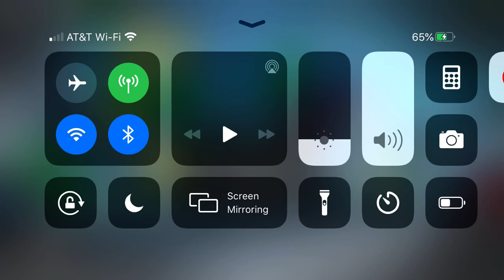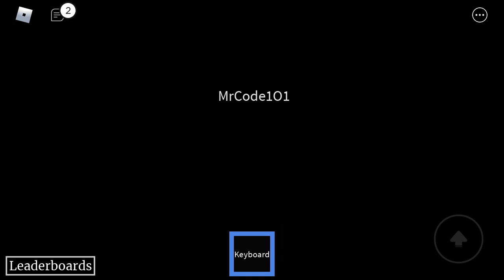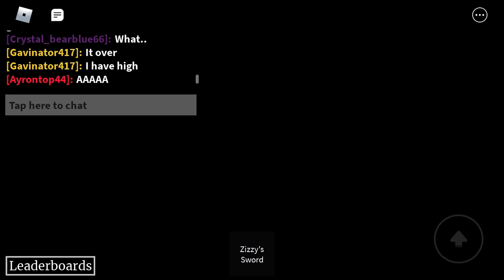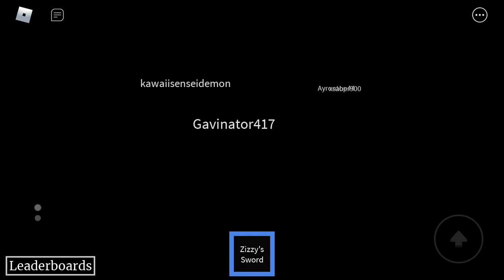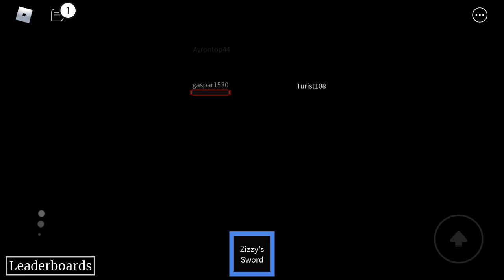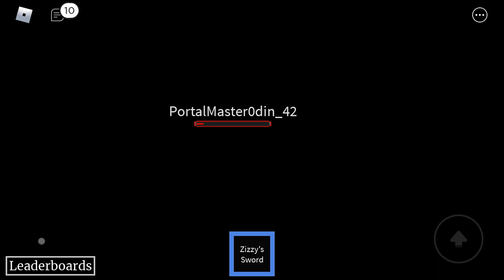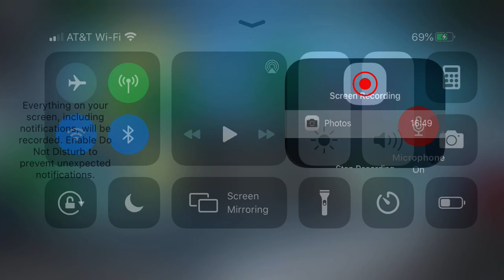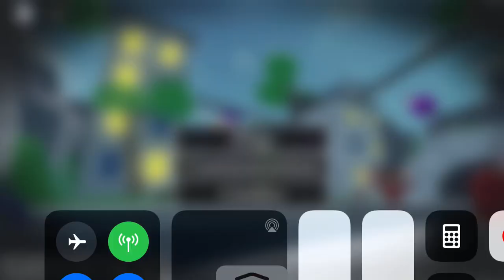fat minitoon simulator part 1| MURDER ALL THE KREEKCRAFTS